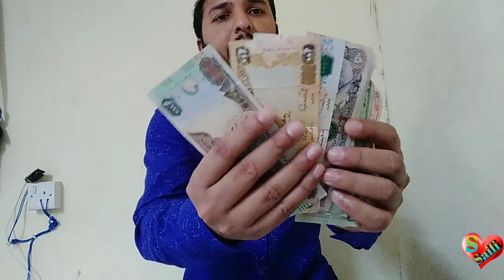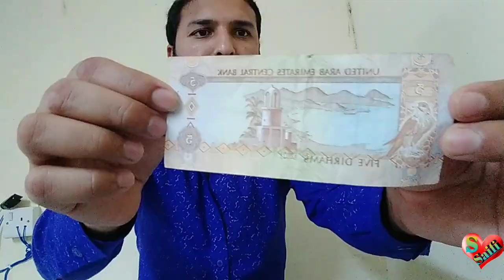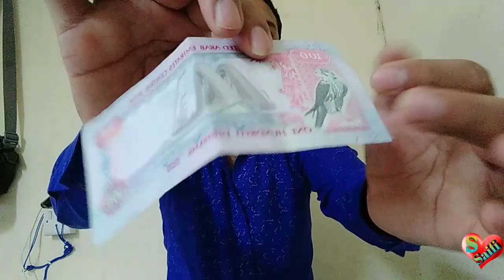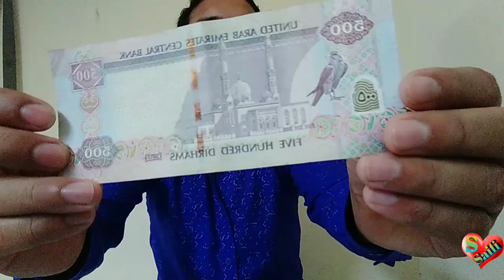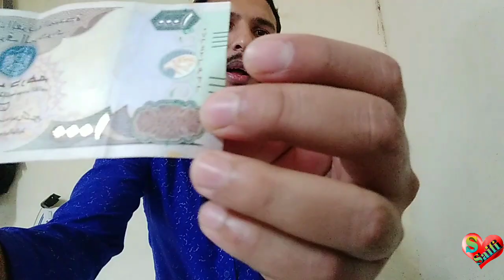UAE Dubai Currency, uae currency insult, Dubai currency rate today,uae currency insulting video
Live in {UAE}  Dubai

from UP 12 Muzaffarnagar  {india +91}

 doston aaj ham aap ko  is video mein

ki currency Dikhai ke
Ko
doston .UAE Dubai .mein total 11 Prakar ki currency hoti hai

jismein  8 Prakar ke kagaj ke note hote hain

 Aur  3 Prakar k Sikke Hote Hain

doston Baki aur sari Jankari maine aapko video mein de  hai

aap is video ko ek bar Puri Tarah Se dekh le to aap samajh jaaoge

doston aapko hamari video acchi Lage to

aur bail ikan ganti jauar press karee

Next video dekhne ke liye

doston humne UAE Dubai ki aur be video

 banaa rakhi hai jo aaf niche dekh sakte

doston aap hum se baat karne ke liye Email kare

Sonu Saifi

UP k Chhora

dubai currency rate in india today

Sonu Saifi,
Sonu,
Saifi,
Sonu Saifi UP k Chhora,
UP k Chhora,
UP ka Chhora Songs,
dubai currency,
dubai currency dirhams
,currency of dubai,
on may 1973 bank notes were introduced
,dirhams,
bank notes of dubai,
coins of dubai
,bank notes of united arab emirates,
coins of united arab emirates,
pakistanimom dubai,
pakistanimom dubai video,
dubai bank notes video
,dirham,dubai money,
dubai hindi vlog,
aed,dubai vlog
,middle east
,dubai tips,
Arbi Currancy
,Arab